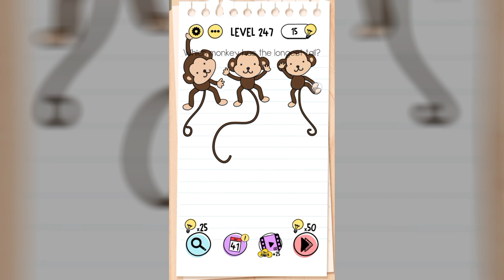LEVEL-201 TO LEVEL-250 || BRAIN TEST